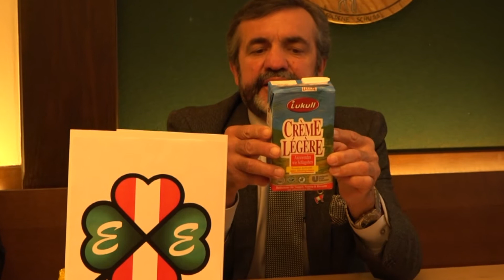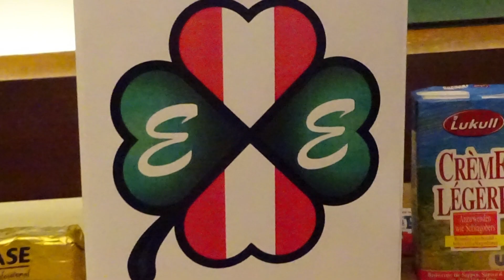Echt Ehrlich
Der neu gegründete Verein „Echt Ehrlich", hat sich zum Ziel gesetzt, Mitglieder und interessierte Konsumenten über Inhalt und Qualität der Lebensmittel zu informieren. Es soll aber auch eine Bewusstseinsbildung über den Wert der Ernährung aus der regionalen Umgebung im Zusammenhang mit Gesundheit und Umweltschutz, schaffen.
Hunderttausende Hektar Regenwald werden für die Errichtung von Palmölplantagen gerodet, die dort lebenden Menschen werden vertrieben und ihrer Lebensgrundlage beraubt. Um die Ölpalmen in den riesigen Monokulturen von Schädlingen und Parasiten freizuhalten, müssen große Mengen von Gift, bekannt unter den Namen Glyphosat versprüht werden. Dieses Gift wird natürlich auch von den Bäumen aufgenommen und in den Ölfrüchten gespeichert. Europa ist nach Indien der größte Importeur von Palmöl. Dieses Öl wird in sehr vielen Nahrungsmitteln, Lebensmittel kann man die mit dem verseuchten Öl hergestellten Erzeugnisse nicht bezeichnen, verwendet.
 Vor zwei Wochen wurde in der Zeitung Heute und im ORF 1 in der Sendung Konkret berichtet, dass Palmöl Krebserregend sei.
In der Medizin werden alle Medikamente, bevor sie bei Menschen eingesetzt werden, in Tierversuchen auf ihre Wirksamkeit und Unbedenklichkeit getestet, erst danach dürfen sie Testweise bei Menschen eingesetzt und nach Freigabe verwendet werden. Wieso gelten diese Vorschriften nicht bei Glyphosat, dass bei den verschiedensten Arten von Tieren, Krebs, schwere Entzündungen, Fehl- Miss- und Totgeburten, Unfruchtbarkeit und Gedächtnisverlust erzeugt und auch das Grundwasser vergiftet?
Das Bündnis der Volksparteien im EU Parlament stellte fest, dass es keinerlei Beweise für die Schädlichkeit dieses Giftes gibt. Um das makabere Spiel noch zu steigern, wurde die Toleranzgrenze des Giftes in den Nahrungsmitteln um das Hundertfache erhöht. Könnte vielleicht die Lobbyarbeit der Konzerne und Grosbauern die Ursache einer derartigen Fehlentscheidung sein, die mit diesem Gift Milliardengewinne machen?
 Kann das bei den täglich eingenommenen Mahlzeiten enthaltene Gift, die klare Entscheidungsfähigkeit schwächen?
Bei der Untersuchung von Urinproben hat sich herausgestellt, dass sich der im wohlhabenden westlichen Teil der EU. lebenden Menschen, zwischen 7 und 9 von zehn Personen im Harn, Glyphosat gefunden wurde. Im ärmeren östlichen Teil der EU Bewohner betrug dieser Anteil nur zwischen ein und zwei von zehn der untersuchten Menschen.
Der gravierende Unterschied zwischen den im reichen Westen und dem ärmeren im östlichen Teil lebenden Menschen ist sehr leicht zu erklären.
Die Landwirte im östlichen EU Raum können sich das im relativ teuren, aber sehr Arbeitszeit sparenden Roundup, (auf deutsch „alles vernichten“) enthaltene Gift Glyphosat nicht leisten und daher ist auch viel weniger von diesem Gifte in den Lebensmitteln enthalten.
Der Präsident der Landwirtschaftskammer gibt bei einem Interview offen zu, keinen Run in die Bio-Landwirtschaft zu wollen. Der Landwirtschaftsminister sagt klar, dass die Mittel für diesen Teil der Landwirtschaft gekürzt werden. (nebenbei erlaubt er, cirka 50% der Getreide- und Maisackerflächen für den Anbau von Ethanolsprit und Biogas vergiftet werden dürfen). Die fehlenden Anbauflächen für Futtermittel der Tiere, dessen Fleisch wir essen, müssen durch den Import hunderttausender Tonnen verseuchten Gen-Sojaschrott importiert werden, siehe auch Beitrag, „Menschenfeindliche Landwirtschaftspolitik“ oder „Bauernaufstand: Sie wollen nicht im Milchsee ertränkt werden“.
Allgemein bekannt ist, dass durch Fehlentscheidungen des Landwirtschaftsministeriums eine Überproduktion von Milch und Milchprodukten vorhanden ist. Trotzdem werden immer mehr sogenannte Milchersatzerzeugnisse mit dem Hinweis, schmeckt wie Butter, ist verwendbar wie Schlagobers aus Milch und anderen, in den Supermärkten und im Großhandel angeboten. (siehe im beigefügten Film).
Steht im Hintergrund derartiger Aktionen der Konzerne das Ziel, die arbeitende Bevölkerung systematisch zu versklaven und die bäuerliche Landwirtschaft auszurotten? Bedenklich stimmen auch die gelegentlichen Meldungen in Sendungen, dass in einigen Jahrzehnten ungefähr 50 % der Menschen Pflegefälle sein werden. Soll dieses Ziel mit Hilfe des Giftes in den Nahrungsmitteln erreicht werden?
Derzeit besitzen acht Personen soviel Vermögen die restliche Weltbevölkerung!